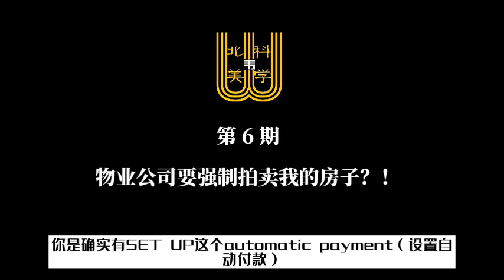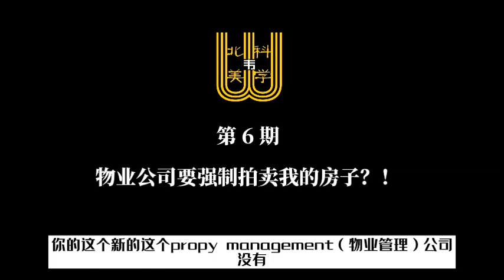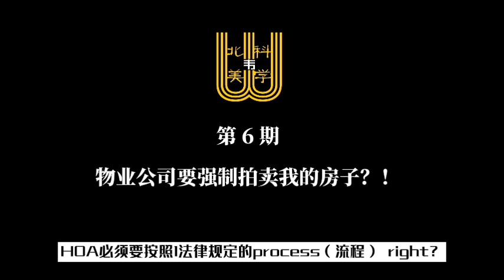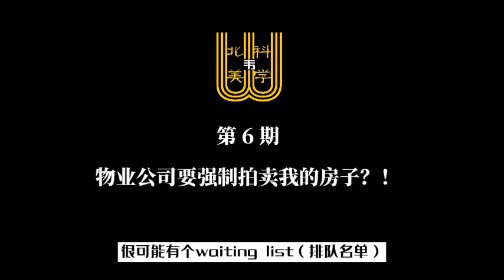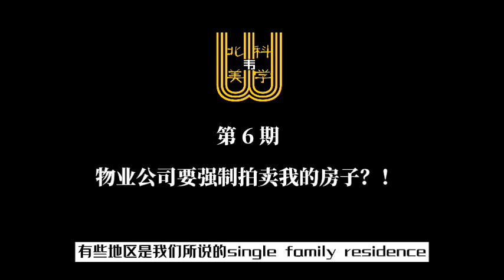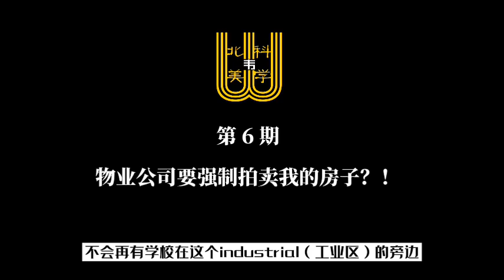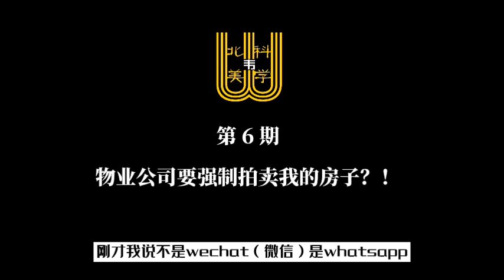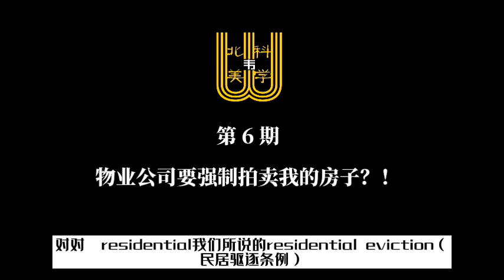北美韦科学 第6集 物业公司要强制拍卖我的房子？